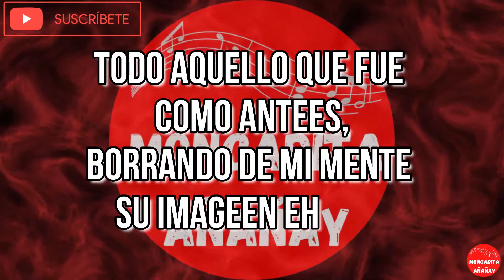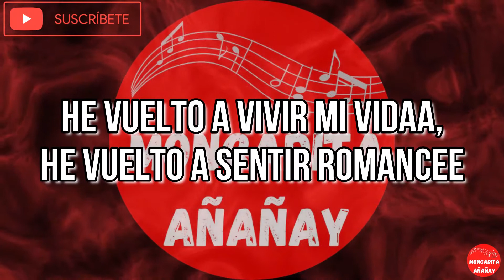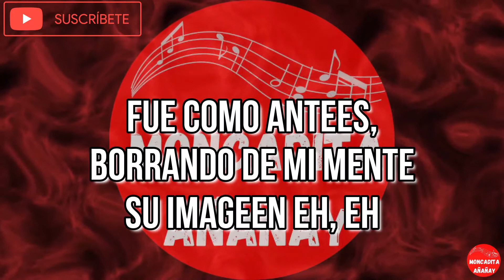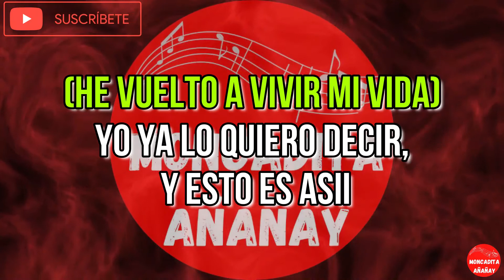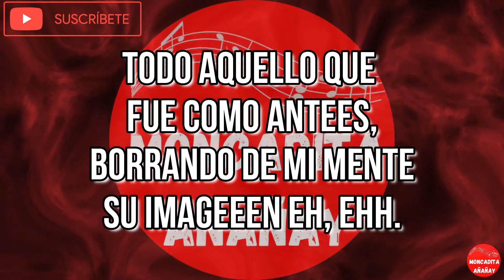He vuelto a vivir mi vida - Conjunto Chaney - Letra - MONCADITA SALSA CON LETRA / SALSA ROMANTICA